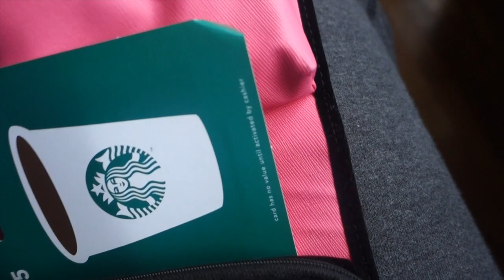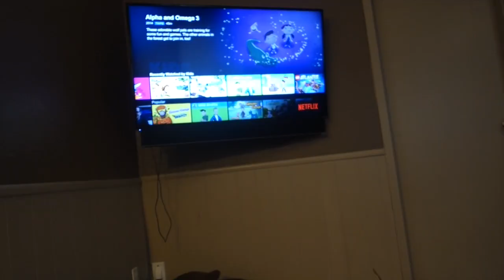DITL - Kya's never ending bday...10-29-14 | Babybellykelli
Just my normal Wednesday! Please remember that this is only 20-30 minutes of my 12 hour day and that I rarely have my camera out when I'm spending quality time with my children bc they deserve my full attention and not a camera in their face during our time together.
My trusty vacuum

Products we use:
Sony Mark 3

Kya and Wyatt's carseat:

Kya's bibs:

Nail Polish Rack:

Kya's Cloth Diapers:

*All information, and video are the property of Babybellykelli, and should not be used anywhere else before permission has been approved. All thoughts and comments are just that and babybellykelli will not be held liable for actions of others. If you need advice about a serious problem, please contact a health care provider.* *Disclaimer. Because my oldest daughter is at a sensitive time in her growing up and also spends half her time at her father's, I refrain from showing her in my vlogs often*